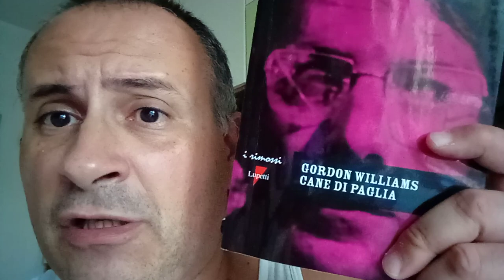Eresie: "Cane di paglia" Peckinpah vs Williams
Regia: Sam Peckinpah
Soggetto: dal romanzo di Gordon Williams
Sceneggiatura: Davis Z. Goodman, Sam Peckinpah
Fotografia: John Coquillon
Montaggio: Paul Davies
Musiche: Jerry Fielding
Cast: Dustin Hoffman, Susan George, David Warner